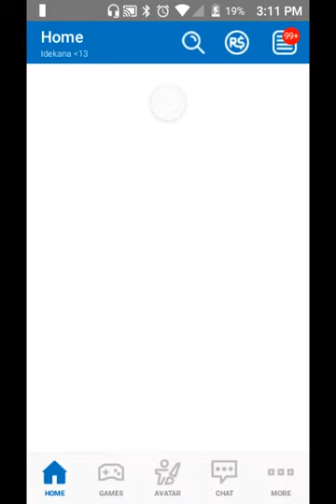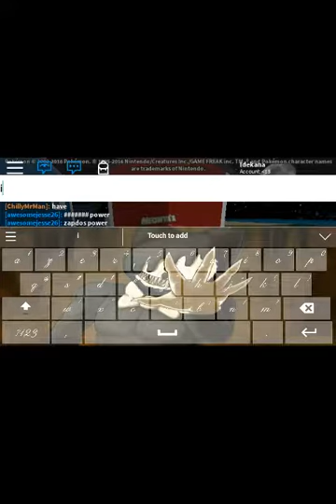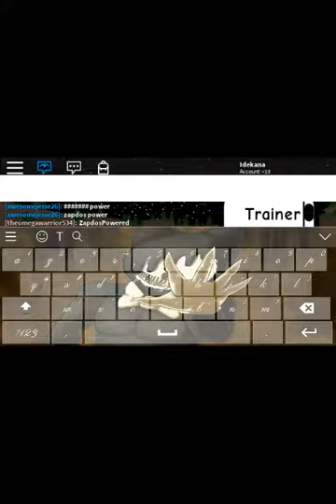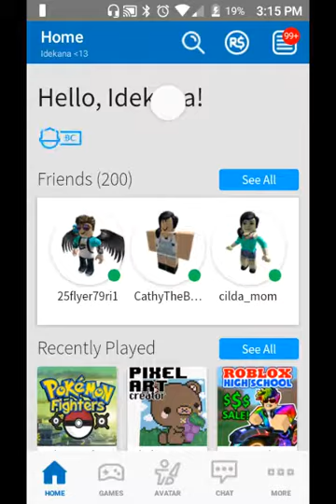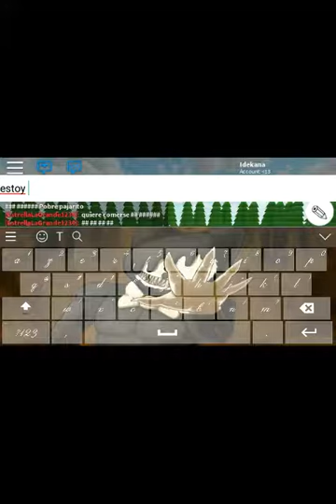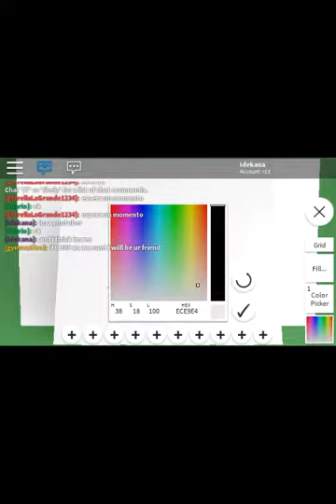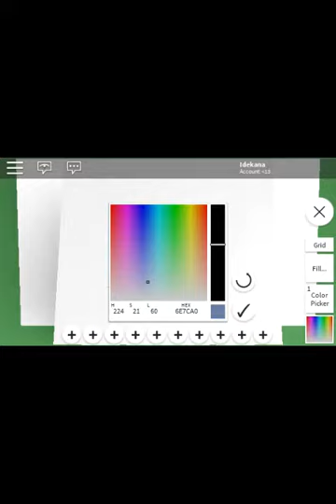Roblox | pokemon fighters ex and pixel art creator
i got bored at the end